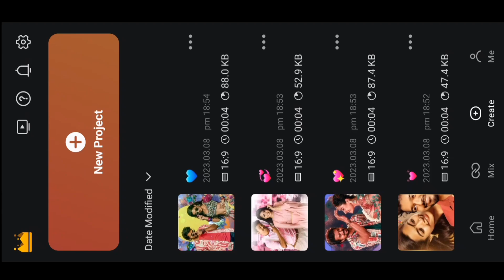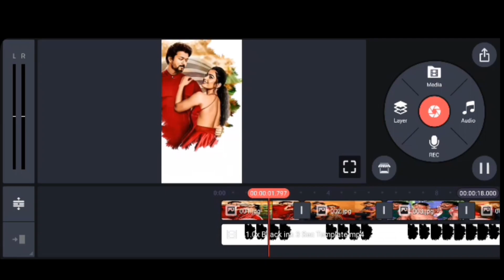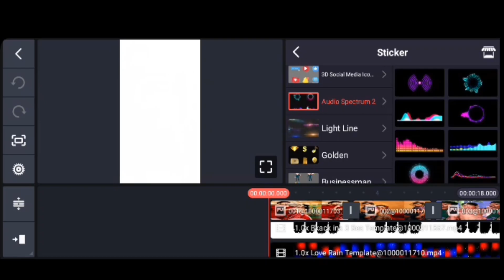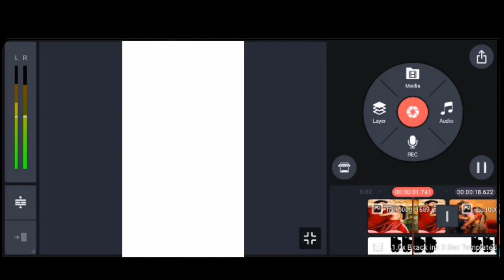Love Status Video Editing.|Kinemaster Tutorial.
Create And Send A Status Video To Express Your Love.|Kinemaster Editing.
If I used any kind of Audio or Video materials such as Images, Photos, Videos, Music, Songs, Background scores, Graphics and all other materials belong to you, and I am ready to remove it from this Video on your demand.